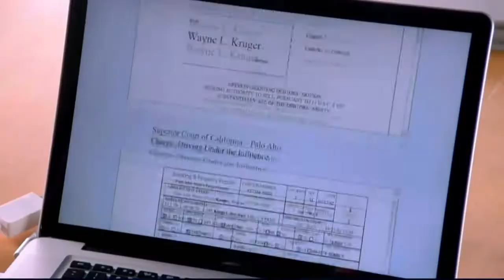Person of Interest 3x02 "Nothing To Hide" promo HD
Reese tries to protect an Internet entrepreneur. Tue Oct 1st 10/9c CBS